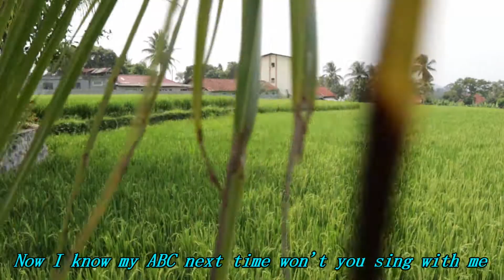Photogenic main di sawah - LAGU ABC English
Photo-photo di pinggir sawah sangat mengasyikan, apalagi melihat pemandangannya yang hijau dan masih asri.